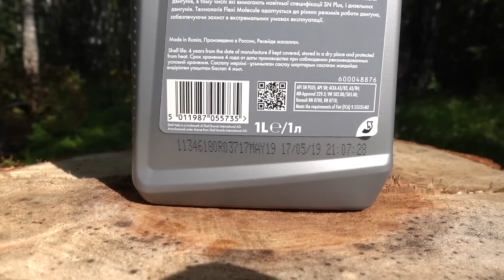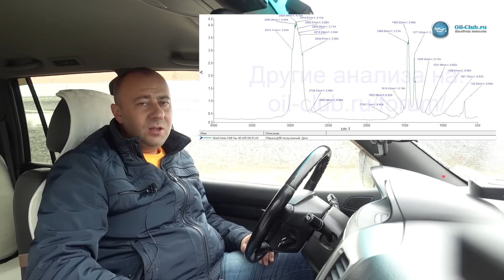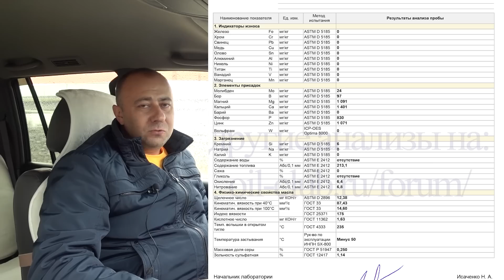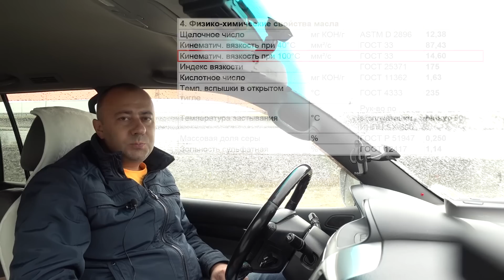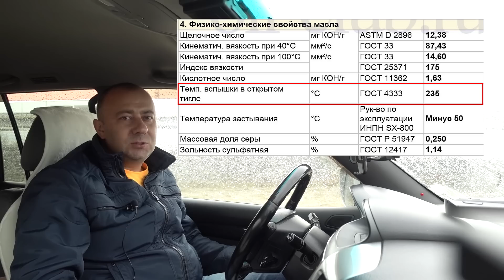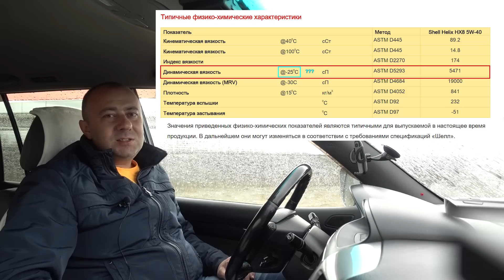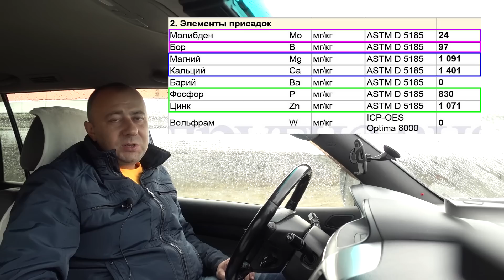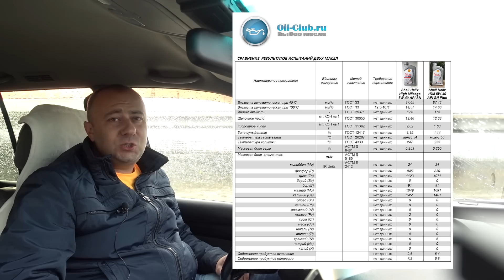Новое масло Shell Helix HX8 5W-40 API SN Plus - анализ и обзор.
Постарался рассказать о новом масле Shell Helix HX8 5W-40 с новым стандартом API SN Plus.

Масло заявлено как: API SN PLUS; API SN; A3/B4; MB-Approval 229,3; VW 502.00, 505.00; Renault RN 0700, RN 0710. Отвечает требованиям Fiat (FCA) 9.55535-М2.

Скидываемся на анализы масел тут (только поиском внизу форума проверяйте не было ли анализа такого масла):